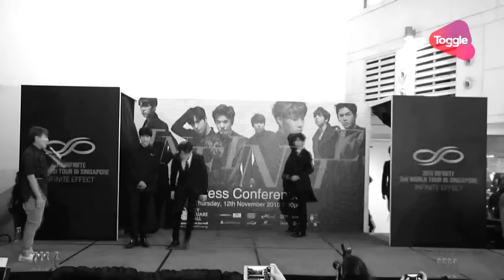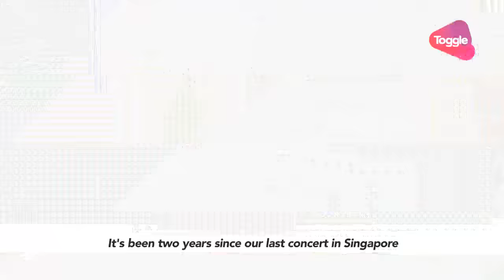151113 [INFINITE EFFECT IN SINGAPORE PressConf- ]